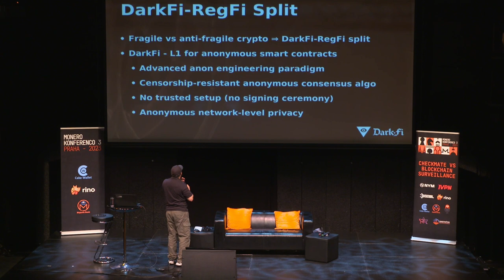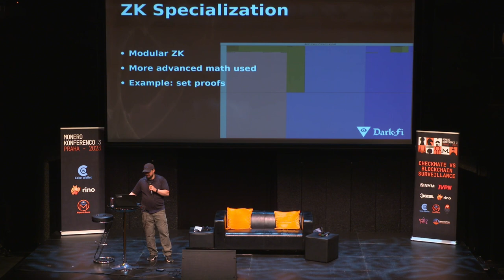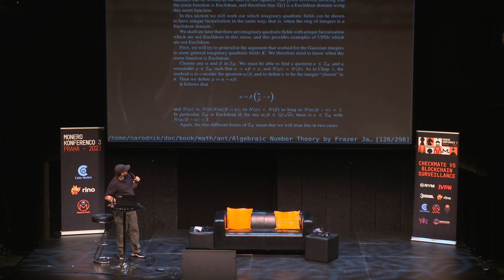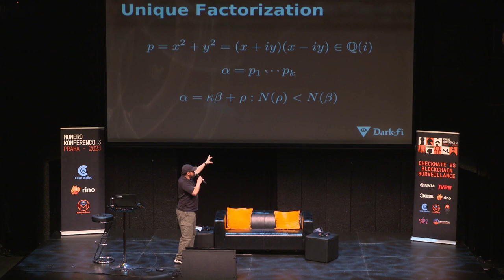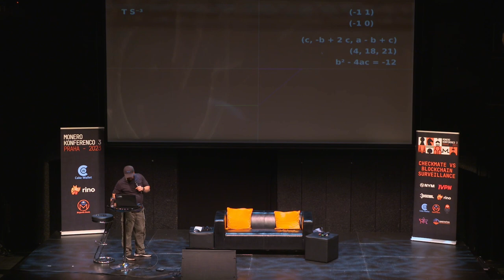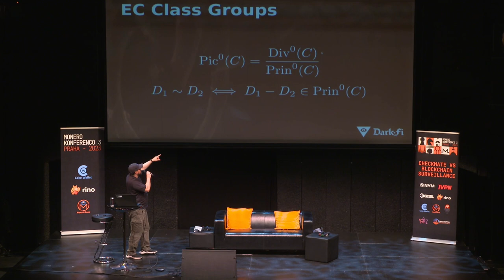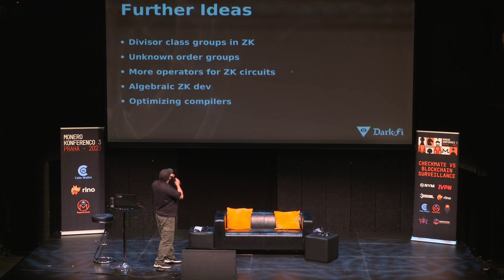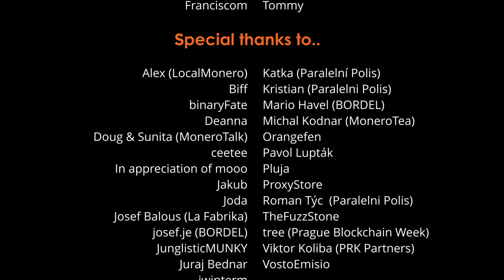Amir Taaki - Anonymous Set Proofs for Infinite Ring Size